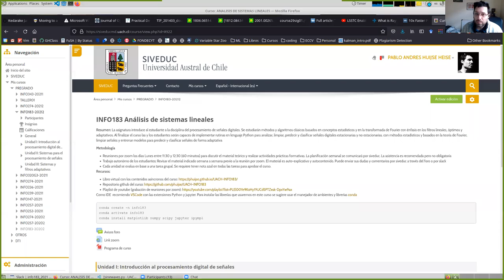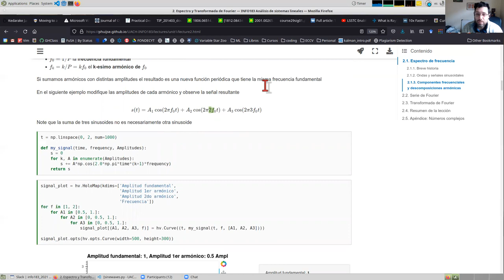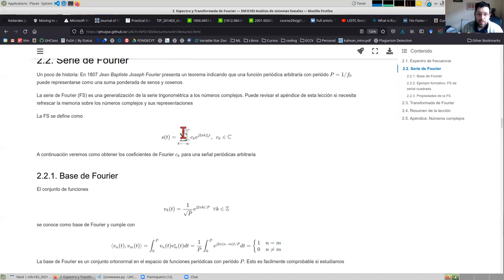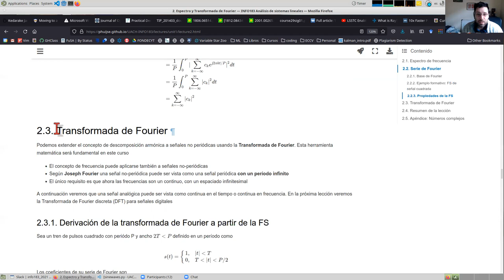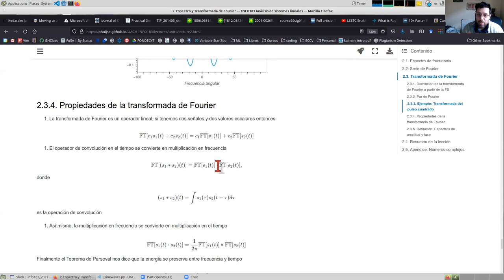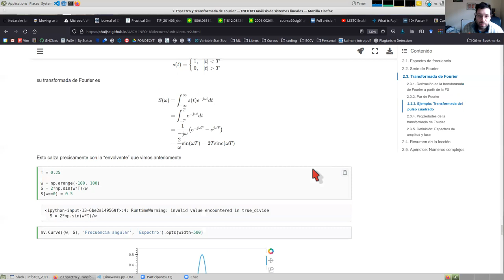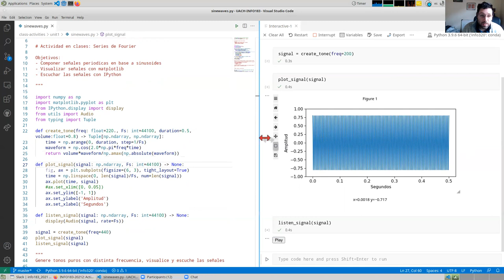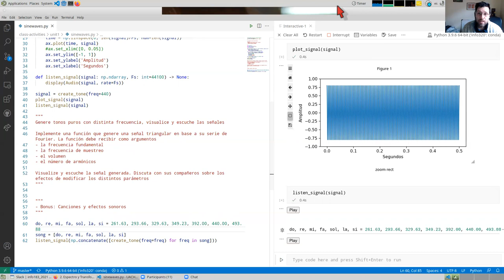[INFO183] Repaso y presentación de actividad con serie trigonométrica